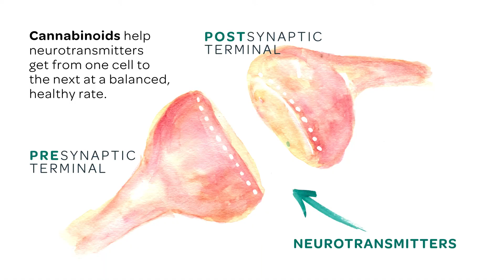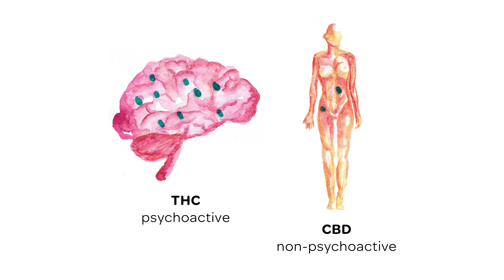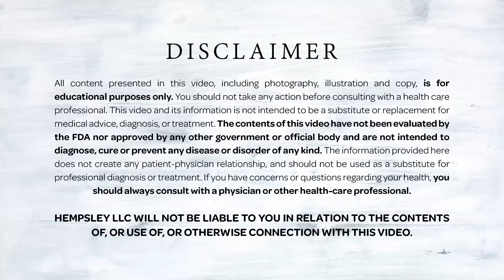Introducing Your Endocannabinoid System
Learn about your endocannabinoid system (ECS) and how its health plays a key role in your wellbeing. We will discuss how the ECS works on a fundamental level within the body, how we can support this system, the difference between THC and CBD, and where you can find ECS support.

Interested in trying cannabis? Shop trusted CBD products on our website.

Follow our founder, Kristen Williams